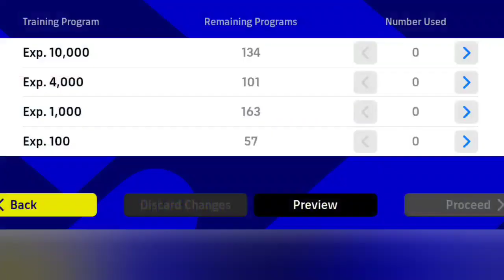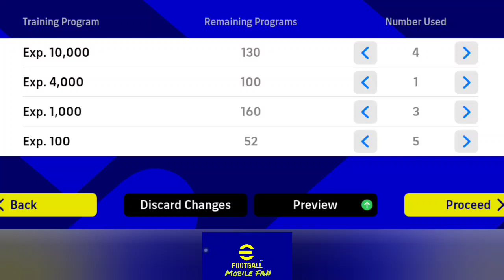🔥NEW🔥 How to train Kimmich to max level in efootball 2023...